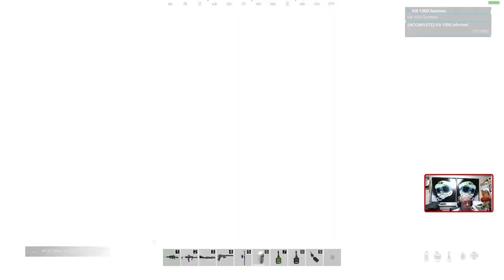Loot for seeds by Heli on DayZ | The Last OutBreak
On this Twitch Live adventure, " The Last  OutBreak " emerges as an exhilarating chapter. It acts as a medium where streamers and viewers come together, fostering a lively ambiance. The immense pleasure I derive from immersing myself in this game is immeasurable, and it fills me with immense joy to interact with my viewers.